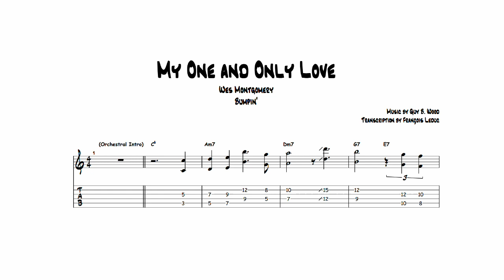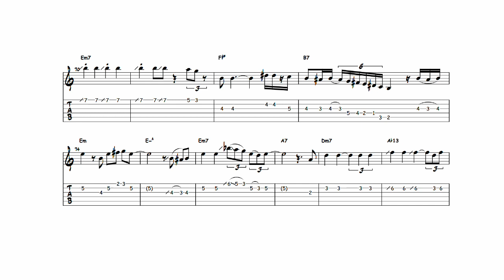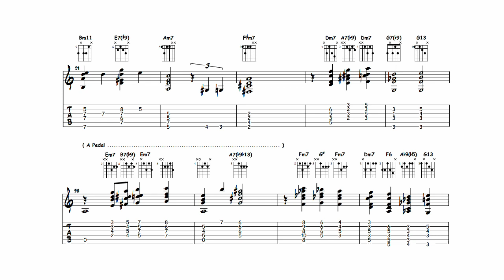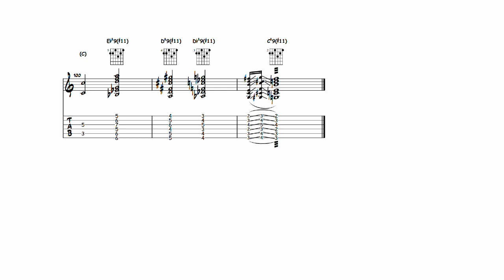My One and only Love - Wes Montgomery (Transcription)